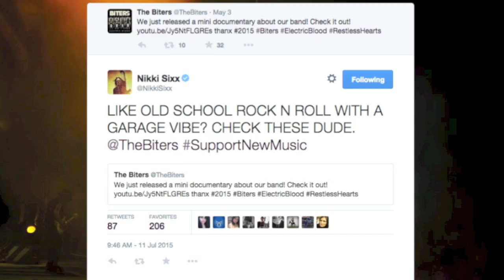Earache Weekly News [Episode 6]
Welcome to episode 6 of the Earache Records weekly news! This week includes Bloodstock news, tour news, Biters/Nikki Sixx, throwback thursday and webstore pick of the week.